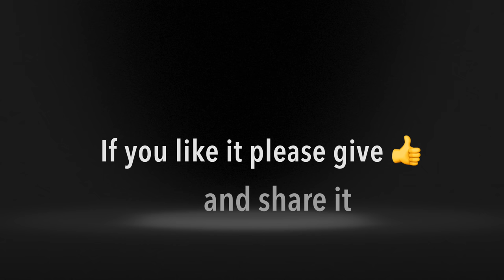Xiaomi MI 4X Teardown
MovilOne Phone Repair presents the Xiaomi MI 4X Complete Teardown,disassembly assembly, repair,Video.

If your Xiaomi display has broken, we offer of corse also the appropriate and fast repair.Xiaomi MI 4X Disassembly by MovilOne.